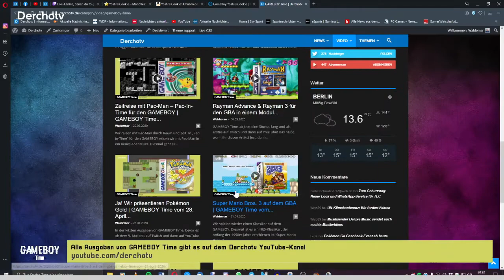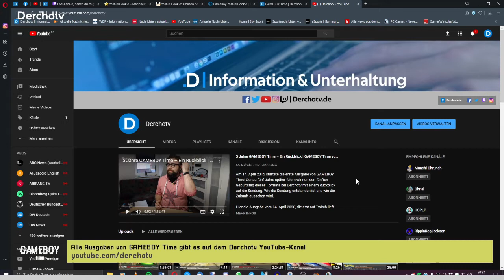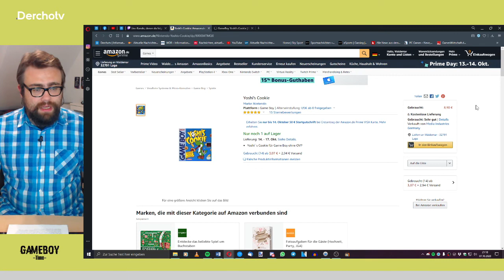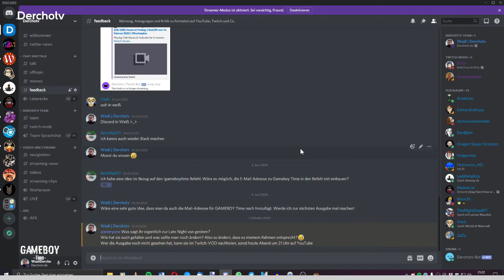Kekse essen mit Yoshi – Yoshi´s Cookie | GAMEBOY Time #208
Heute essen wir Kekse… Und nein, nicht mit dem Krümelmonster, sondern mit Yoshi. Wir spielen heute Yoshi´s Cookie für den GAMEBOY. Das Spiel kam schon vorher für den NES und auch für das SNES heraus.

Eure Meinung zum Spiel in die Kommentare!